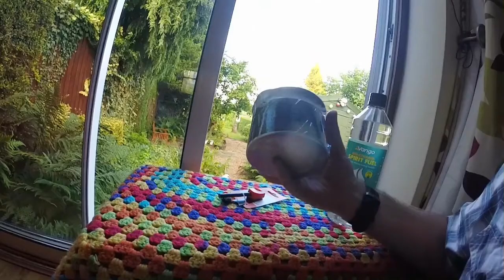A couple of new toys and our new puppy ( English springer spaniel )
Gus and Stanley and Titan Kettle, fire steel, trangia triangle and a brew in the back garden...